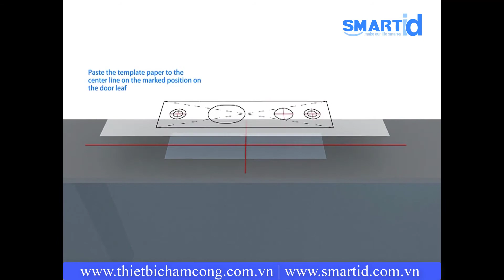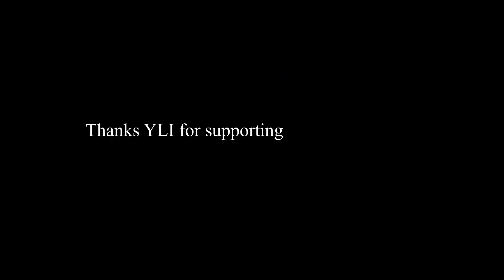Hướng dẫn lắp đặt khóa thả chốt YB 700A | SmartID | YLI Lock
Sản phẩm được phân phối tại công ty TNHH SmartID
Miền Bắc: 21 Nguyễn Cao - P.Đống Mác - Q.Hai Bà Trưng - Hà nội
Miền Trung: 24 Trần Văn Giáp - Q.Hải Châu - Đà nẵng
Miền Nam: 26/2 Đường 702 Hồng Bàng - P. 1 - Q.11 - TP.HCM